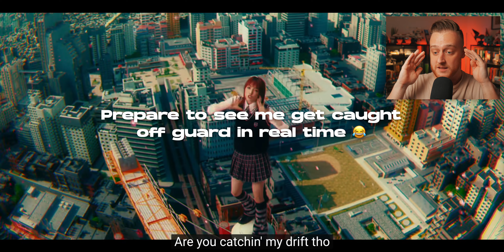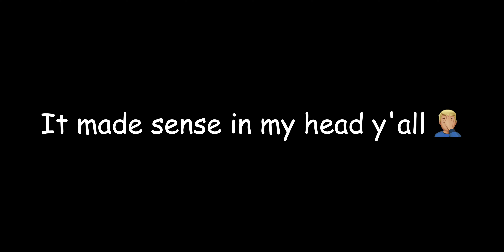XG WOKE UP | Reaction Video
Y'all, XG left me SHOOK with WOKE UP...if you can't tell by the video. 😂 The girls and Simon really just keep delivering and I hope you enjoy this video as much as I did make it! Let me know what your favorite part is in the comments below!

Chapters:
00:00 Intro
02:07 Reaction
05:29 Initial thoughts
07:43 That cool motion-tracking trick
09:33 I love Harvey's voice
10:35 Chisa's WILD vocal technique
11:14 Thermal vision and more motion-tracking
11:57 Grill transition and rap flows
14:20 Jurin/Hinata's HARMONY
15:13 Final thoughts

MY BIAS: Harvey
MY BIAS WRECKERS: Jurin and Maya